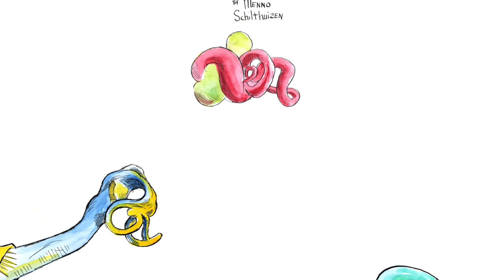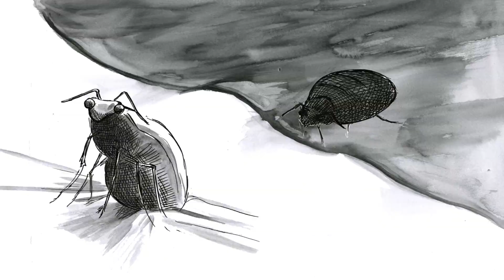Nature's Nether Regions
Booktrailer: Nature's Nether Regions by Menno Schilthuizen

What's the easiest way to tell species apart? Check their genitals. Researching private parts was long considered taboo, but scientists are now beginning to understand that the wild diversity of sex organs across species can tell us a lot about evolution.

Nature's Nether Regions joyfully demonstrates that the more we learn about the multi-form private parts of animals, the more we understand our own unique place in the great diversity of life.